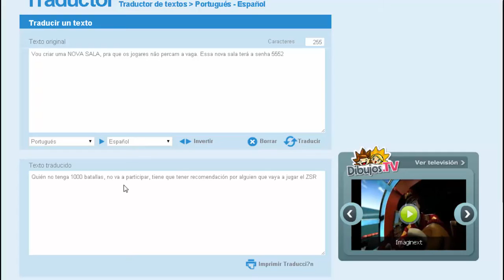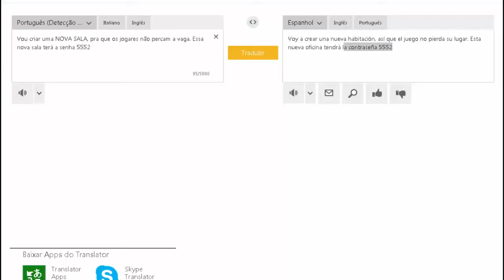ZSR #3 - SMG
▬▬▬▬▬▬▬▬▬▬▬ஜ۩۞۩ஜ▬▬▬▬▬▬▬▬▬▬▬▬▬
▓▓▓▒▒▒░░░  EAE SEUS PUTOS E LINDONAS  ░░░▒▒▒▓▓▓
▬▬▬▬▬▬▬▬▬▬▬ஜ۩۞۩ஜ▬▬▬▬▬▬▬▬▬▬▬▬▬